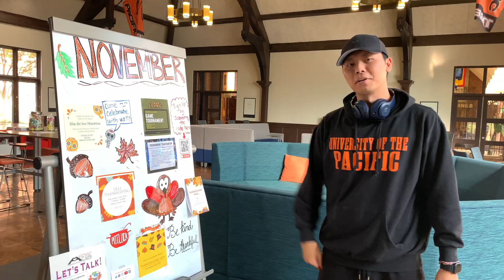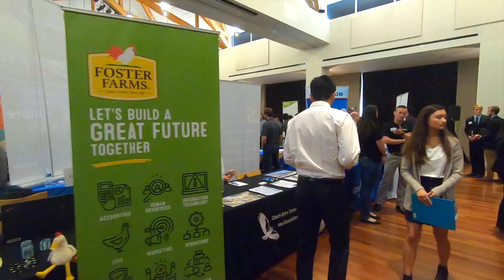A Week in the Life of: Marco Lin